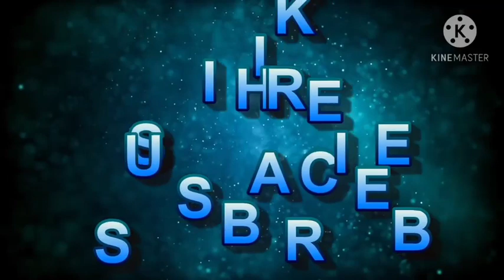The story of spaceship sl sweet and short #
This is a about spaceship.